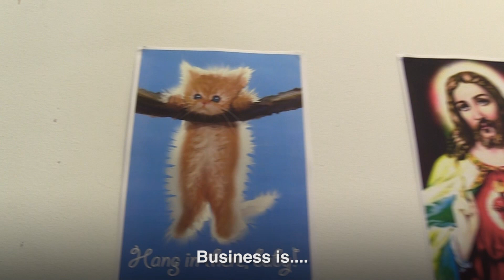Shifts | Patron Saints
Poor Saint Anthony just can't catch a break in today's modern world.